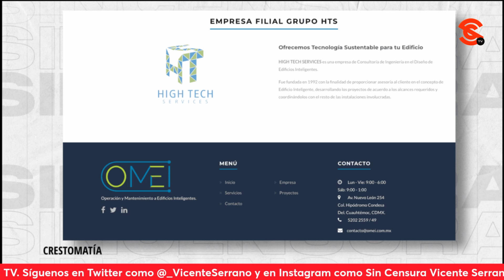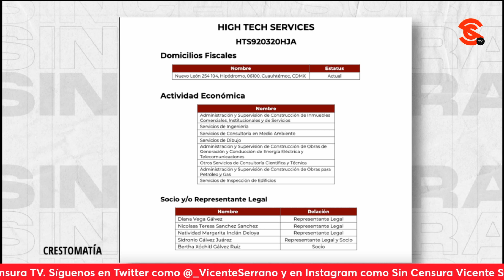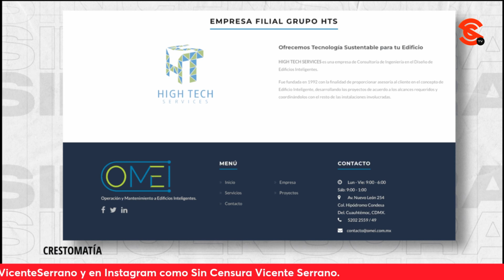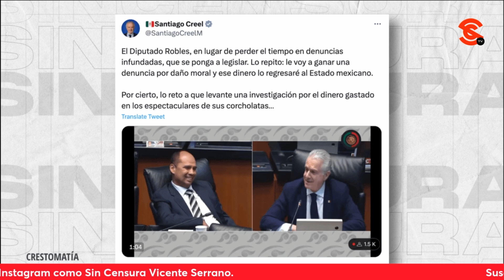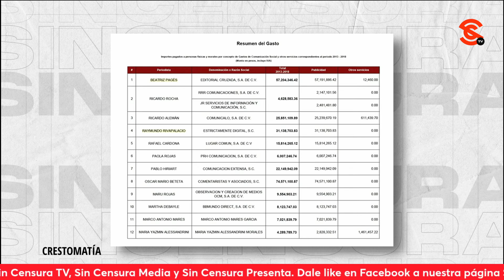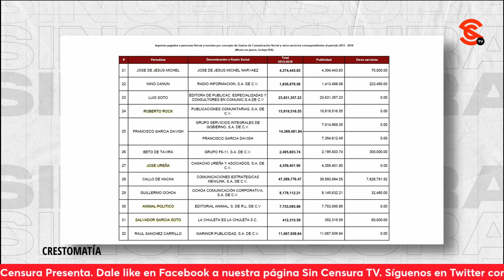ROBLES EXHIBE HIPOCRESÍAS Y LOS INTENTOS DE LA OPOSICIÓN DE VOLVER A LA ÉPOCA DE LA CORRUPCIÓN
En esta entrevista con Vicente Serrano, Manuel Alejandro Robles Gómez expone a diversos actores públicos de la oposición, que buscan evitar los mandatos establecidos por la 4T y regresar a los privilegios obtenidos durante los gobiernos PRIANISTAS

Manuel Alejandro Robles Gómez: Diputado de Morena